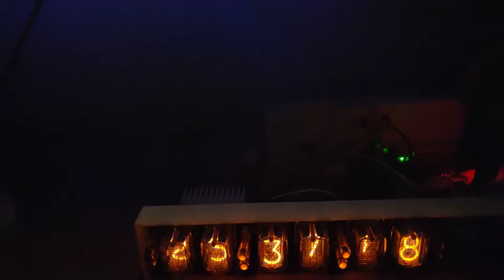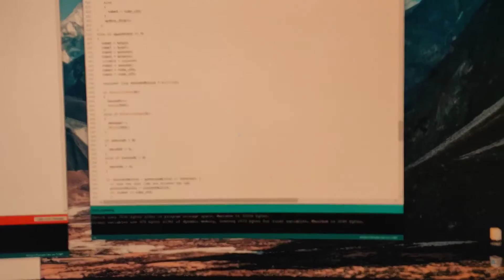Nixie Clock Update: PWM Dimming and Buttons Implemented